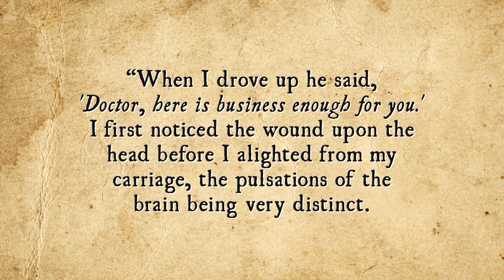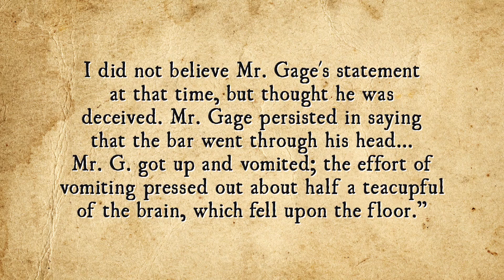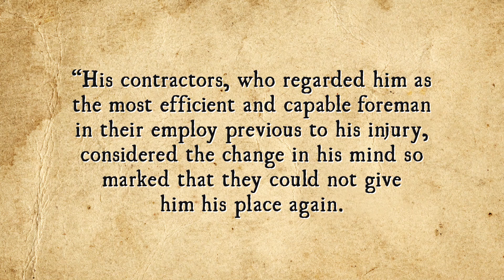The Remarkable Tale of Phineas Gage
More from TodayIFoundOut:

From Track Scrub to Olympic Record Setter: Fosbury and His Flop

In this video:

What was supposed to be just another day on the job for 25-year-old Phineas Gage turned out to be anything but, with events transpiring to make him a legend – in neurology anyway. On that fateful day, Phineas Gage suffered a traumatic brain injury when a very large iron rod went through his head.